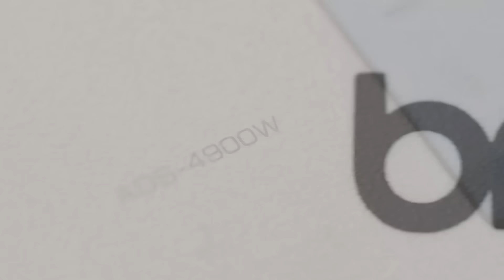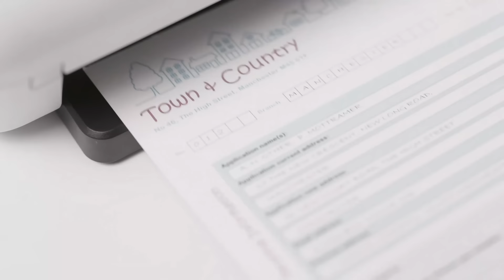ADS Scanner Family - single function scanners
See the benefits of ADS single-function scanners.

انظر إلى فوائد ماسحات ADS ذات الوظائف الفردية.